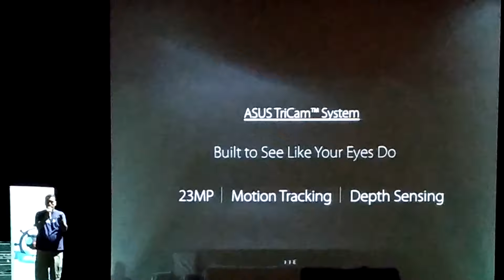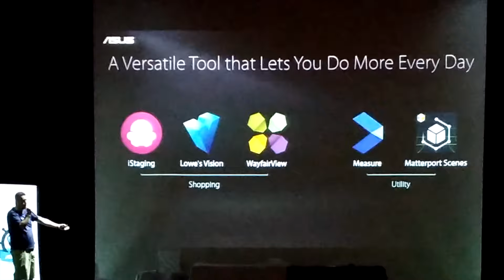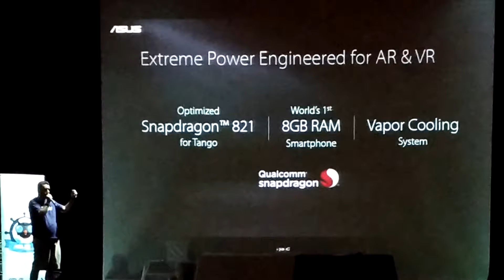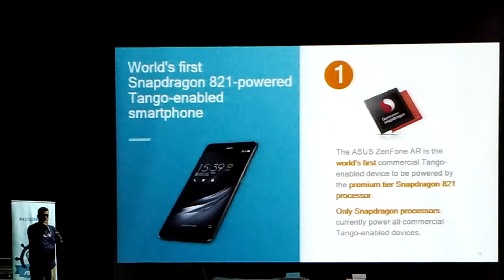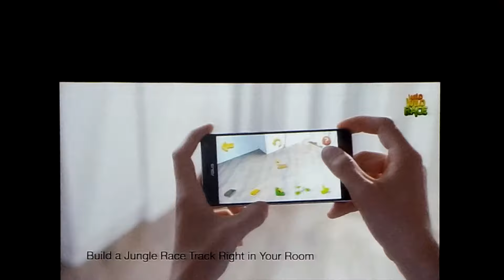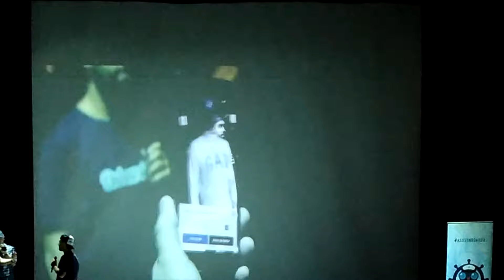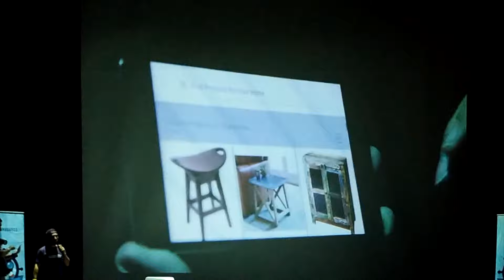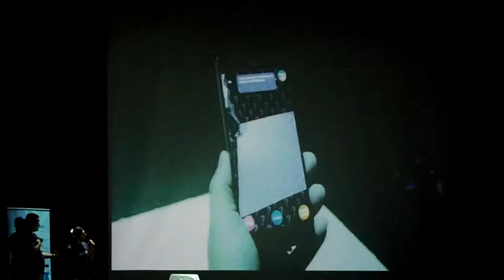Conheça o Zenfone AR da Asus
No vídeo de hoje temos uma ótima demonstração do smartphone Zenfone AR, que com suas 3 câmeras na parte traseira promete levar ao aparelho muitas possibilidades de uso bem interessantes.